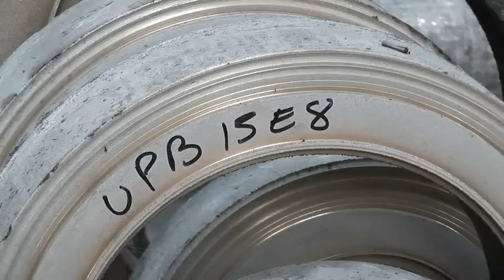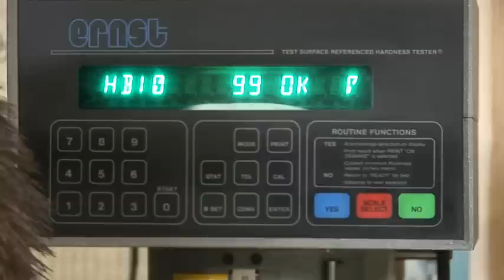VANYWAEDE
Forte de son expérience de plus de 50 ans dans la fabrication du bronze, l'entreprise familiale, créé en 1958 par Jean VANYWAEDE porte toujours son nom. Deux femmes ont relevé le défi d'assurer la relève en 2005 : sa fille Françoise, épaulée de sa fidèle collaboratrice Renée (Van de Moortele) présente dans l'entreprise depuis 1962.
Avec un effectif de 45 personnes (dont 5 dédiées à l'administratif et 40 en atelier  et un stock permettant de répondre rapidement aux demandes, l'entreprise a une capacité de production mensuelle de 150 tonnes avec différentes qualités de bronze en fonction des demandes. (10 sec)

les qualités de bronze les + couramment  demandées, utilisées:
Le bronze à l'étain
Le cuivre Aluminium
Laiton haute résistance
Reportage Entreprise Fonderie de Bronze Vanywaede
Un film réalisé par Patrice FABRYKA - Production Audiovisuelle TAPPROD 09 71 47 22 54